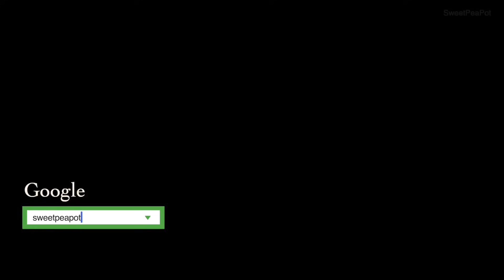야들야들하고 쫀득쫀득한 시어머님표 특급 메밀전을 가져왔어요!🙋‍♀️ Best kimchi jeon of my life!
🙋🏻‍♀️ 안녕하세요!💕
어릴 때 먹었던 음식은 또박또박 잊지 않고 찾아오는 계절처럼 살면서 문득문득 떠오르더라구요. 심심한 듯 담백한 메밀의 여운에 묵은지의 짭조름한 맛과 향, 파의 달큰한 맛과 향까지 어우러져 문득문득 생각나는 어머님의 손 맛, 고향의 향이 가득해요. 야들야들 얇고, 쫄깃쫄깃 쫀득한 시어머님표 메밀전. 어머님의 비법이 담긴 메밀전을 소개해 드려요!

👩🏻‍🍳 필요한 재료들 *1컵=240ml
메밀가루 3컵
물 5컵+
소금 1스푼
묵은지 1/2포기
파 한 줌
기름

🔎 아마존 조리도구, 식재료
🙇🏻‍♀️ 저에게 적립되는 작은 수수료는 더 건강한 컨텐츠를 제작하는데 큰 힘이 됩니다.

🔎 아이허브 식재료
💁🏻‍♀️ 아래 링크로 제품 구입시 5%할인, 신규가입시 $5할인 혜택이 있습니다.